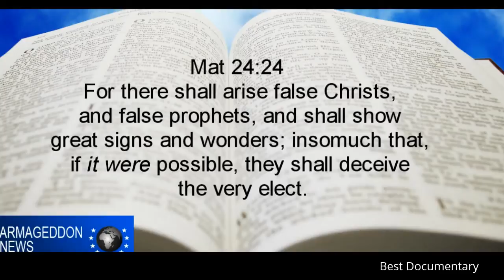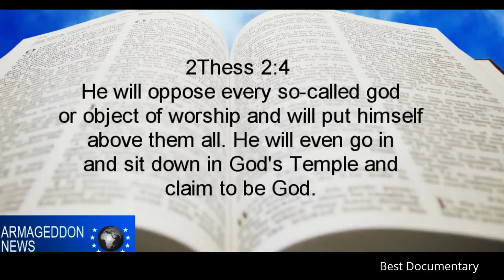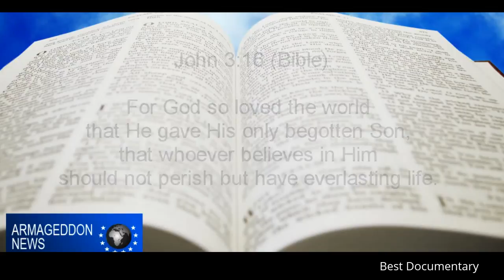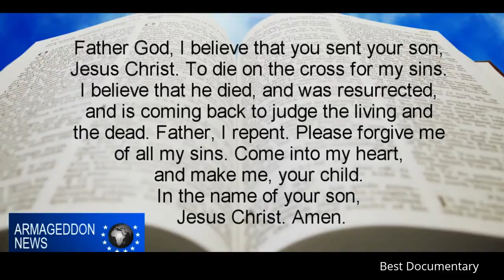Second Coming Of The Polar Flip : Best Documentary 2017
A geomagnetic reversal is a change in a planet's magnetic field such that the positions of magnetic north and magnetic south are interchanged, while geographic north and geographic south remain the same. The Earth's field has alternated between periods of normal polarity, in which the direction of the field was the same as the present direction, and reverse polarity, in which the field was the opposite. These periods are called chrons.